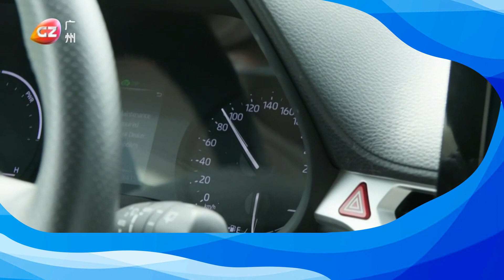廣州自動駕駛車輛開啟高快速路測試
南沙企業獲得廣州首家智能網聯汽車高快速路測試許可，旗下的自動駕駛出租車和自動駕駛卡車各有一款車型入選，這標誌著廣州的自動駕駛車輛可以駛上高快速路。